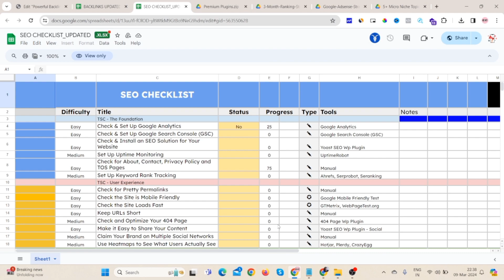SEO Checklist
# No. 3= Agar apke pass AdSense se ya Amazon affiliate se related koi sawal ya queries hoga to ap mujhse directly call par bat kar skate ho, Even agar apko affiliate karne me koi problem hogi ya koi error hogi to main ise solve karne me apki madad karunga.

➡️Aur jin logo ke pass hosting pahle se hi hai wo bhi contact kar skte hain main unlogo ko bhi discount provide karunga.

Agar aap puri tarah se newby/beginner ho to bhi aap es course se learn karke long time ke liye earning kar skte ho. Es course me maine apni 7 sal ki sari mehnat and leaning ko include kiya hai.. To apko earning karne ke liye jayada intejar karne ki zarurat nhi hai.

Thanks